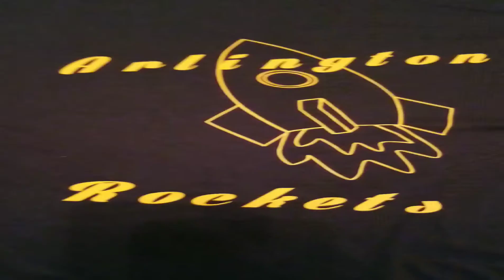Last Volleyball practice